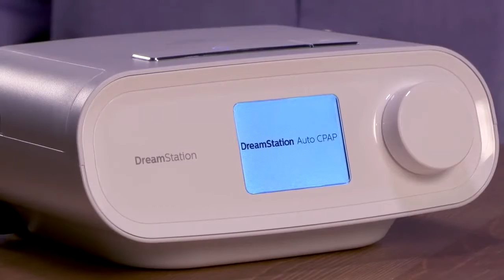DreamStation Senza umidificatore (Italiano) MultiDoctorShop.com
MultiDoctorShop.com   DreamStation  Senza umidificatore (Italiano)